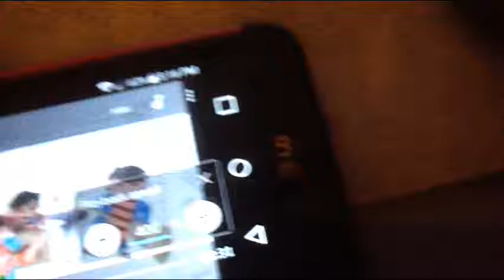Play date 4x